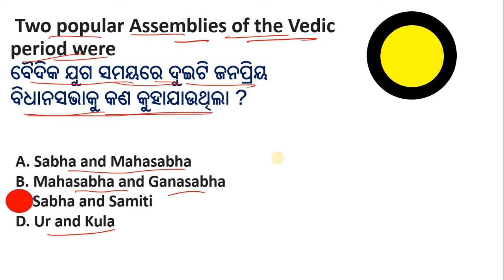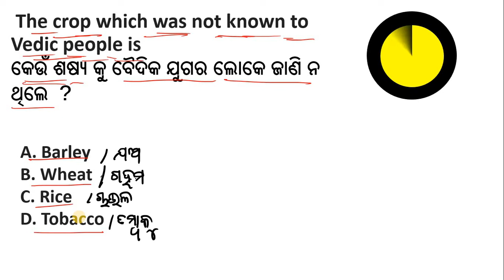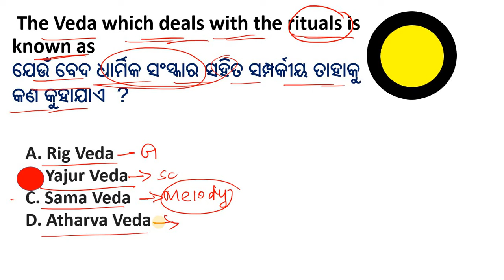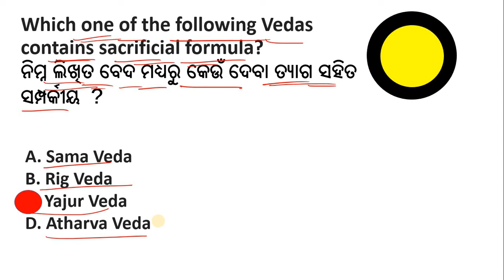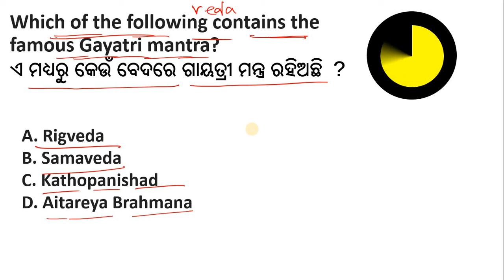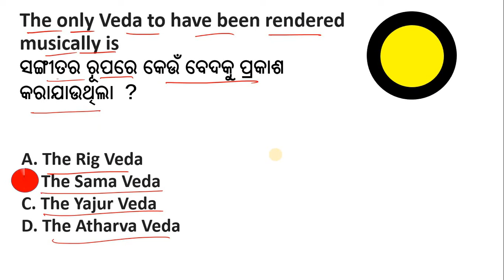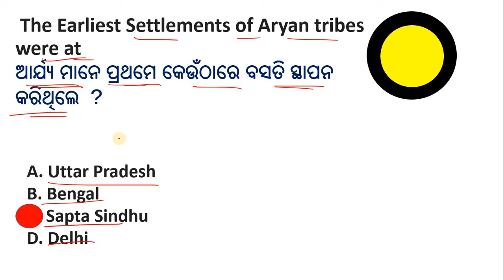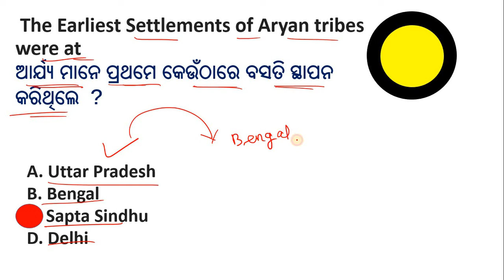rig vedic age mcq | rug baidika juga mcq | plus two second year history